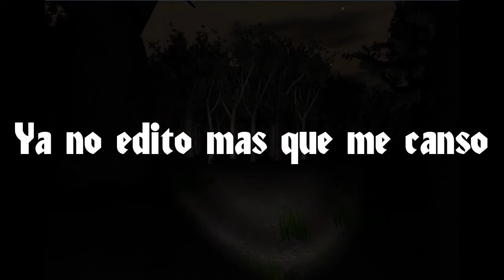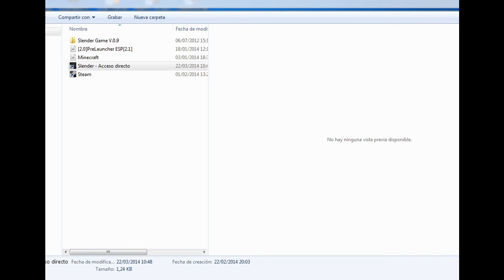Slender ep 2. | ElGamerGuay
Formulario para hacerme pedidos!!!